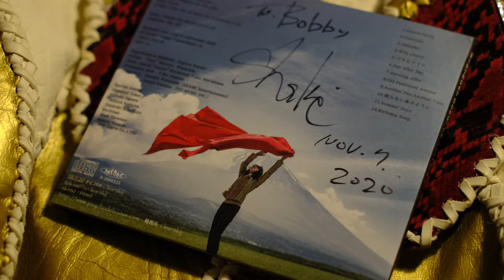ギタリスト木暮”shake”武彦さんからボビーアートレザー®︎創業10周年スペシャル・メッセージ/Bobby Art Leather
ギタリスト木暮”shake”武彦さんからボビーアートレザー®︎創業10周年スペシャル・メッセージ